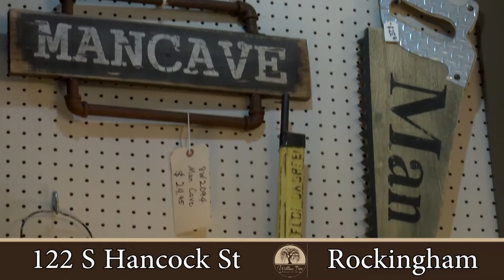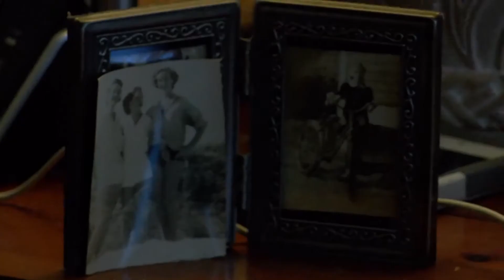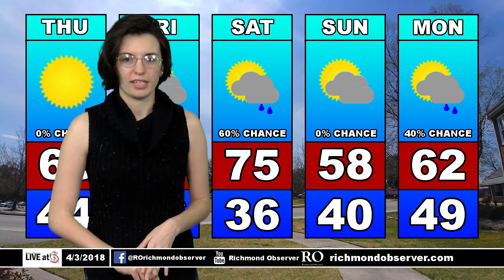LIVE at 5 (Wednesday, 4/4/18)